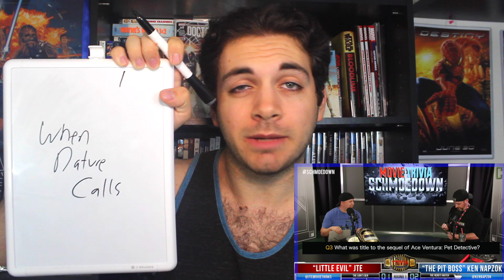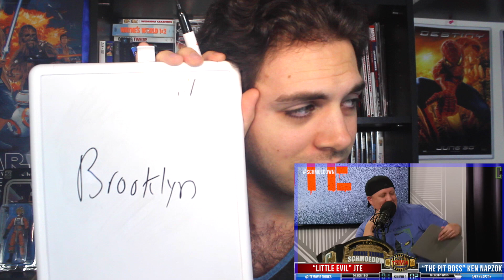Movie Trivia Schmoedown SIDELINE PLAY - JTE vs Ken Napzok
John Maffeo steps in front of the camera play along with the Movie Trivia Schmoedown matches on the sidelines at home! This time it's a singles match between a Patriot and incredibly knowledgable Capri-Sun drinker!

It's a matchup between JTE and KEN NAPZOK! WHO WILL WIN?